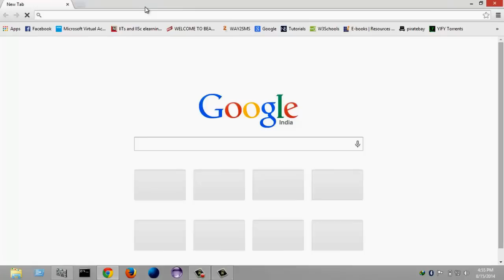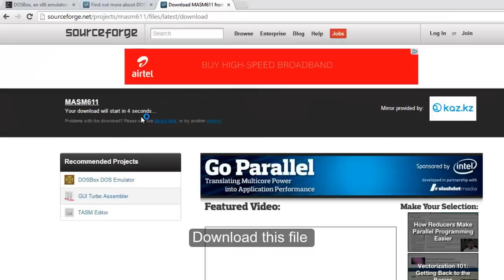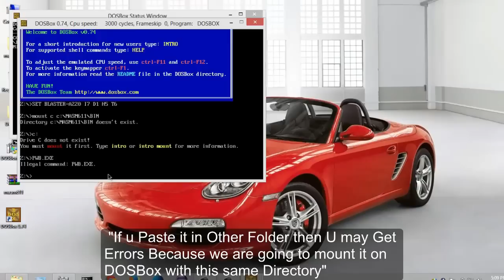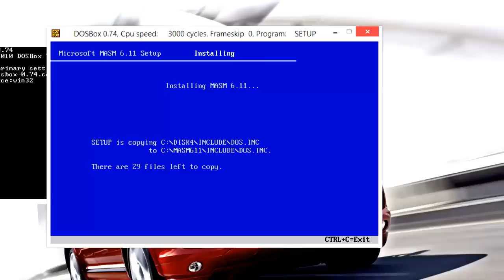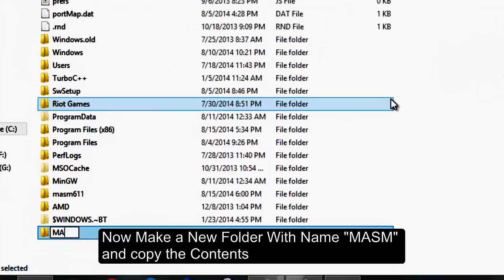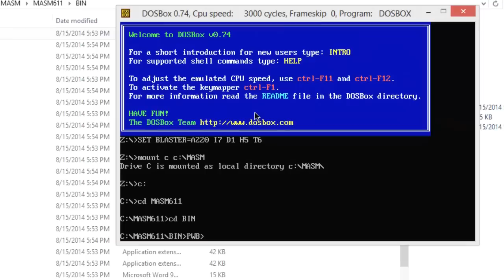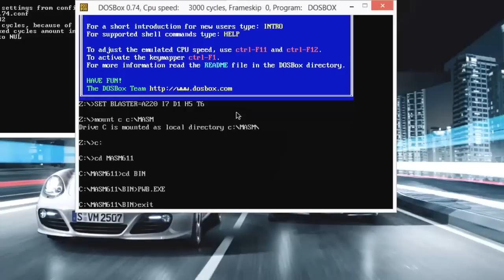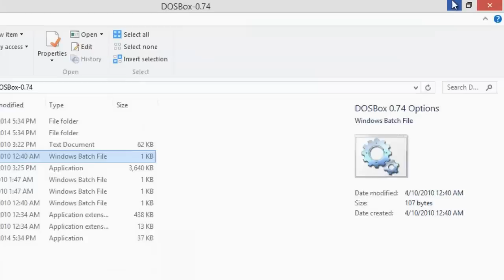Install MASM on Windows 7 and windows 8 64bit ,Download MASM,RUN programs using Dosbox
Especially for Btech JNTU Students !